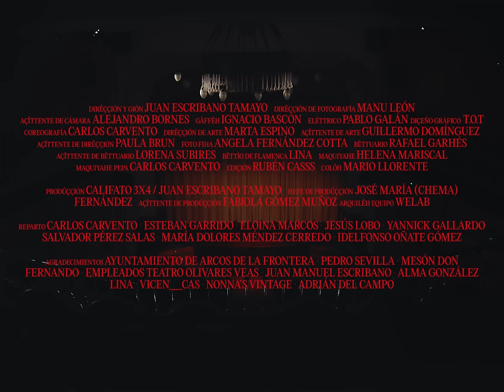CALIFATO ¾ & ANDRÉS DE JEREZ - ANDALUÇÊ YORÁ {HIEROFANÍA DE LOS MORISCOS Y EL GRAN EXPOLIO}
🌹  ANDALUÇÊ YORÁ 🌹
 {HIEROFANÍA DE LOS MORISCOS Y EL GRAN EXPOLIO}

𝘢𝘺, 𝘢𝘯𝘥𝘢𝘭𝘶𝘤𝘦𝘴, 𝘭𝘭𝘰𝘳𝘢𝘥
𝘪𝘨𝘶𝘢𝘭 𝘲𝘶𝘦 𝘥𝘶𝘭𝘤𝘦𝘴 𝘱𝘪𝘤𝘩𝘰𝘯𝘦𝘴
𝘭𝘰 𝘲𝘶𝘦 𝘯𝘶𝘯𝘤𝘢 𝘩𝘢𝘣é𝘪𝘴 𝘴𝘢𝘣𝘪𝘥𝘰
𝘥𝘦𝘧𝘦𝘯𝘥𝘦𝘳 𝘥𝘦 𝘭𝘰𝘴 𝘭𝘢𝘥𝘳𝘰𝘯𝘦𝘴.

Dirêççión y gión Juan Escribano Tamayo @juanescribano__

Dirêççión de fotografía @manuleonfotografia
Açîttente de cámara @alejandroobornes
Gâffêh @ignacio_bascon
Eléttrico @galann15
Coreografía @ccarvento
Dirêççión de arte @_marta_espino
Açîttente de arte Guillermo Domínguez @pepenipero
Açîttente de dirêççión @paulabrun_
Foto fiha @angelafcotta
Bêttuario Rafael Garhés @rafaelgarhes
Açîttente de bêttuario @lorenasubires
Bêttío de flamenca @linasevillaoficial
Maquiyahe @mariscalhelena
Maquiyahe Pepa @ccarvento
Ediçión @rubencasss
Colôh @mariohace.elcolor
Diçeño gráfico T.O.T @ausias @tot.studio.bcn

Prodûççión Califato 3x4 / Juan Escribano Tamayo @juanescribano__
Hefe de prodûççión @chema_1998
Açîttente de prodûççión @fabigomezm
Arquilêh equipo @welabspain

Reparto:
Carlos Carvento @ccarvento
Esteban Garrido @estebanngarrido
Eloina Marcos @eloina__marcos
Jesús Lobo @jesuslobo_
Yannick Gallardo @yannickgallardo
Salvador Pérez Salas
María Dolores Méndez Cerredo
Idelfonso Oñate Gómez

Agradecimientos:
Ayuntamiento de Arcos de la Frontera
Pedro Sevilla
Mesón Don Fernando
Empleados teatro Olivares Veas
Juan Manuel Escribano
Alma González
Lina @linasevillaoficial
Vicen__cas @vincen__cas
Nonna´s Vintage @nonnas_vintage
Adrián del Campo @offdelcampo

Múçica: Califato ¾
Al cante: Andrés de Jerez
Letra: Berçô der poema “Hierofanía de los moriscos y el gran expolio” de Miguel Romero Esteo.
Publicao en prença el 3 de febrero de 1977. Dedicao a çu memoria.
Graçiâ a Ramón Soto y familiarê de Miguel Romero Esteo.

ANDALUÇÊ YORÁ {HIEROFANÍA DE LOS MORISCOS Y EL GRAN EXPOLIO} con Andrés de Jerez

El 4º adelanto del disco ÊCCLABÔ DE LIBERTÁ es el más hondo de los temas. Flamenco y avant-garde. El más flamenco. La electrónica al servicio del cante.

Los versos que canta Andrés de Jerez,  son del grandísimo poeta y dramaturgo —desconocido fuera del gremio— Miguel Romero Esteo (Córdoba, 1930 - Málaga, 2018)​. Hijo adoptivo de la ciudad de Málaga.

El tema es un alegato al expolio y exilio andaluz desde los moriscos —con o sin ironía— desde la noche de los tiempos de Andalucía.

Esta es la historia que acompaña el tema en el impresionante videoclip de Juan Escribano Tamayo. Contando esta historia a través de un homenaje a Pepa Flores (Marisol) y a los trabajadores andaluces exiliados o expropiados.

“Andaluces llorad, igual que dulces pichones, lo que nunca habéis sabido, defender de los ladrones”.

        Miguel Romero Esteo

Escrito sobre Pepa Flores y Andalucía por Juan Escribano Tamayo (director):

Escribir sobre Pepa Flores siempre es una incógnita. Una incógnita, que mas allá del morbo, resulta ser una vida y una carrera fascinante, valiente y llena de compromiso. Hablar de Pepa es hablar de la historia de España. De la España oscura, sumida al dolor y a las injusticias. Es hablar de la España de la transición, de la democracia, de los nuevos ideales. De la España que sintió libertad, aunque la sombra de aquellos previos años siguiera haciendo mella.

Pepa Flores, nacida en Málaga en 1948, fue descubierta por unos productores que rápidamente vieron en ella una actriz y cantante con un carisma y un talento único. Y así nació el personaje: Marisol, que en sus inicios fue uno de los iconos del cine de la época. Un fenómeno de masas muy bien medido que, en su adultez, cuando tomó voz propia, pasó de ser la niña bonita del régimen a una militante comunista que hizo de sus ideales parte de su vida.

Adentrarse en su vida es también profundizar en la historia de Andalucía. Pepa fue un cuerpo andaluz expropiado de su propia tierra sin tener en cuenta su propia voluntad. No por su corta edad, que también lo fue, si no por las circunstancias que rodeaban a las familias andaluzas en aquella época, que no veían otro futuro posible que buscarse el pan lejos de casa. Ella fue una más. Como ella misma dijo en su día “Una obrera de la cultura”.

Por fortuna, me gusta pensar que la vida de Pepa Flores fue (y es) una victoria. Una victoria donde gracias a su talento, en cualquiera de sus épocas, nos daba lo mejor de ella como actriz, como cantante y como activista. Esta victoria andaluza, la de ella, culmina con un silencio. Un silencio que se resiste a perder su propia identidad. Un silencio personal y una bajada de los escenarios, que a pesar de su longevidad y su perseverancia, nunca habían dicho tanto.

Enhorabuena Pepa. Y sobre todo, gracias.